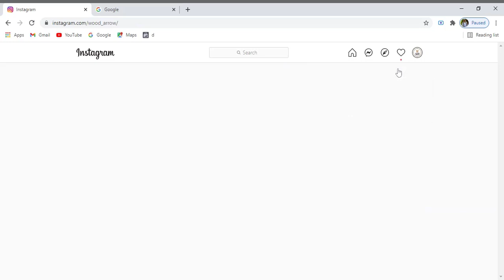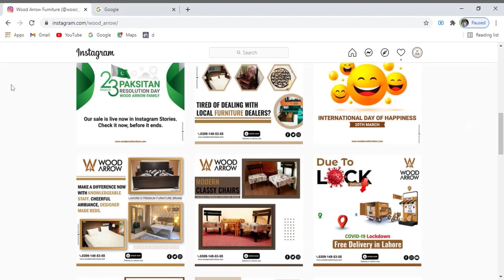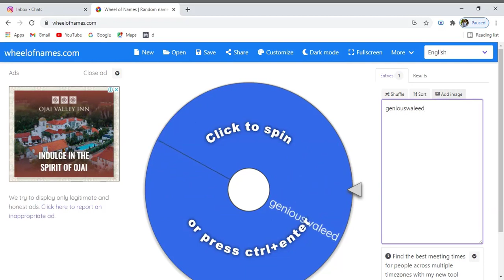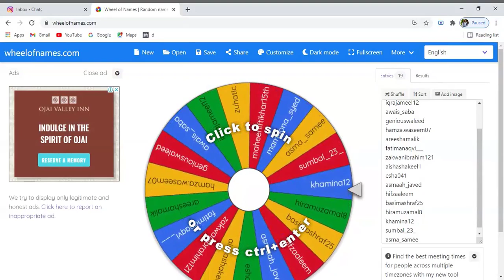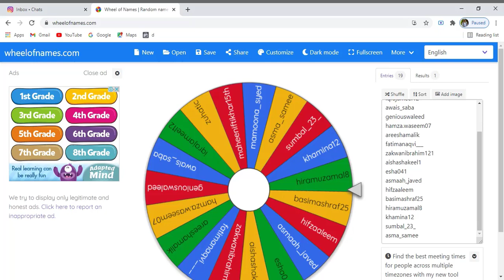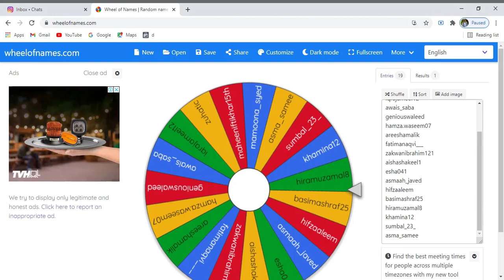APRIL GIVEAWAY (BOOK SHELF) | WOOD ARROW FURNITURE | SAAD RASHID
APRIL'S NEWS: WE ARE DELIVERING FREE OF COST AT YOUR DOORSTEP DURING THIS LOCKDOWN.

Welcome to Wood Arrow Furniture, your first preference for home furnishings. We are dedicated to provide you the best quality furniture, with an emphasis on strong commitments, best pricing and reliable customer services.

Founded in July 2019 by young entrepreneur and visionary, Mr. Saad Rashid, Wood Arrow Furniture has come a long way from being an unknown Instagram page to a renowned furniture brand. When our founder first started, his passion for “Best Quality Furniture in Most Economical Rates at Doorstep” drove him to build his own furniture brand.

The objective of our company is to cut out the expenses of the retail outlets and pass the savings onto customers. In a world of online frauds and deceit, we are driven to see this company become the most trusted online brand of furniture in Pakistan.

We hope that you enjoy our products as much as we take pleasure in offering them to you.